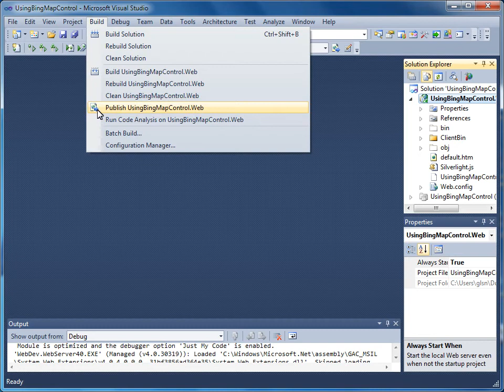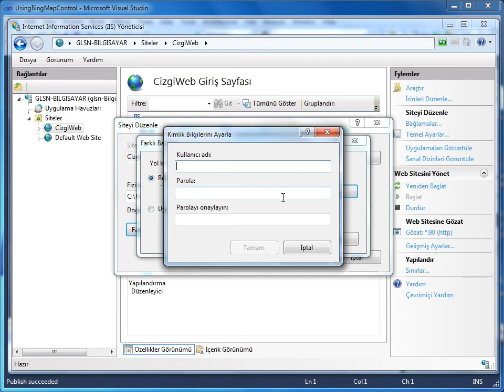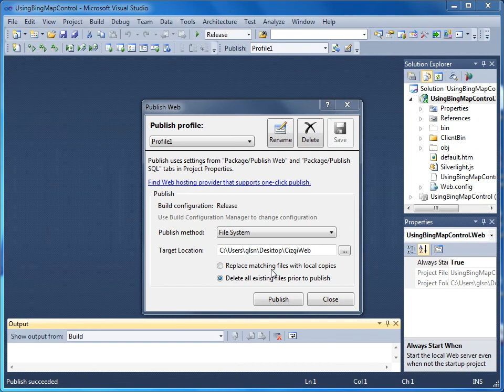VS 2010 - 10 Uyg. Dağ. Hazır Hale Getirilmesi - 07 Silverlight veya ASP.Net Uygulamaları